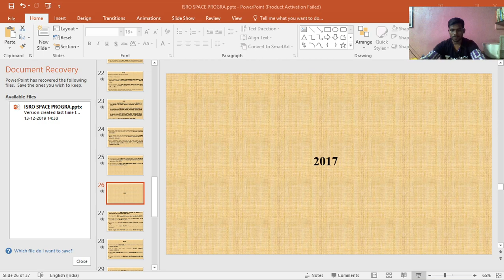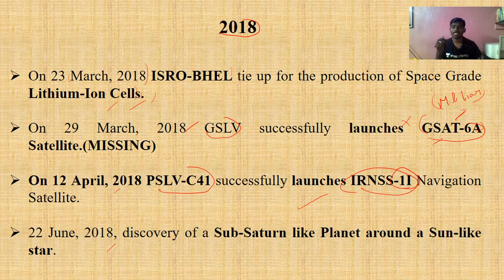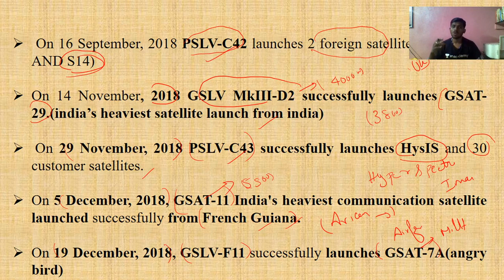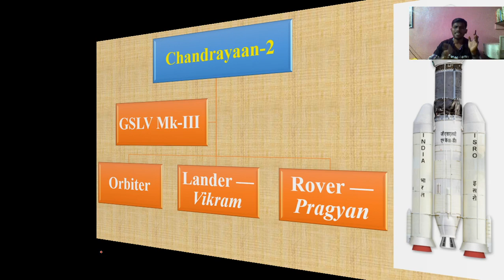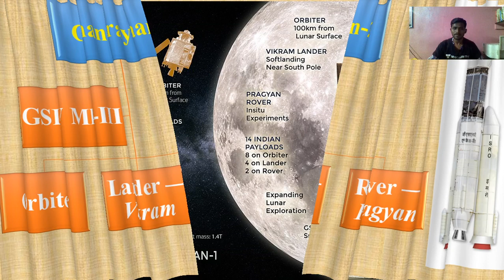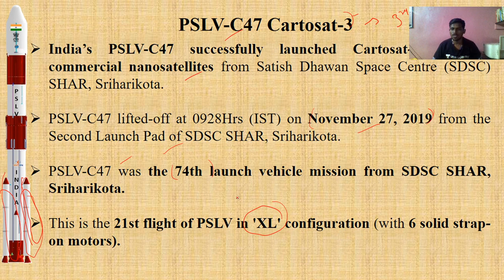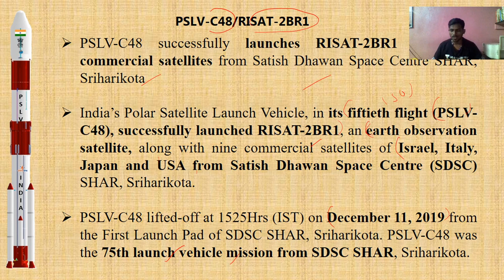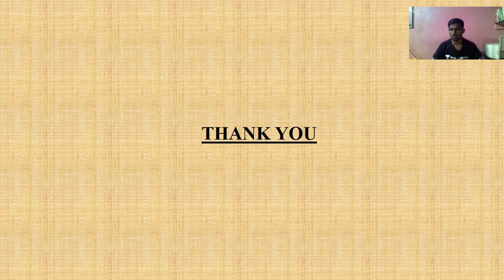Geography | ISRO's space program (1969-2019) Part - III | TNPSC | Ajay Kumar S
in this session, we will discuss ISRO's space program (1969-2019).

Unacademy Plus Subscription Benefits:
1. Learn from your favorite teacher
2. Dedicated DOUBT sessions
3. One Subscription, Unlimited Access
4. Real-time interaction with Teachers
5. You can ask doubts in the live class
6. Download the videos & watch offline